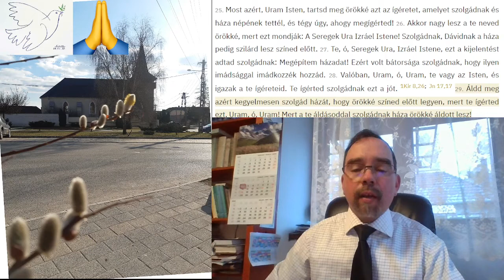2022 04 04 Uram, ó URam 2Sám 7,18-29